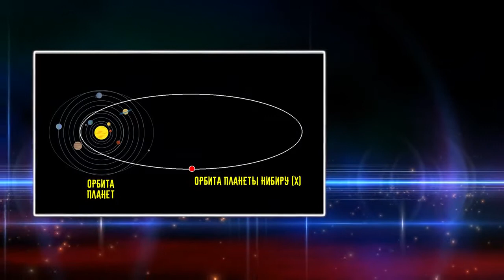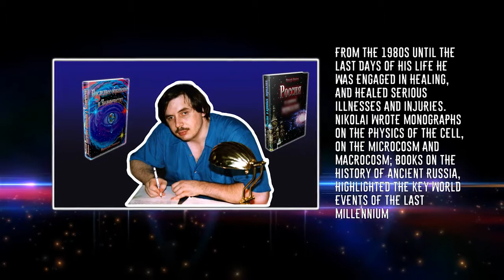Was hat Nikolai Levashov getan? (Bitte schalten Sie den Untertitel ein)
Bitte schalten Sie den Untertitel ein.